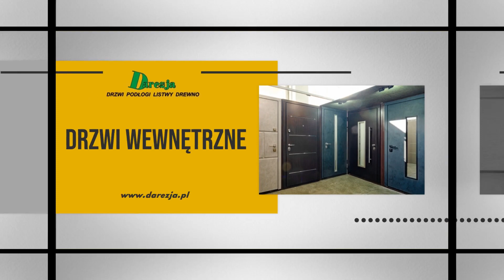Drzwi drewniane Darezja Bytów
DrzwiDrewniane sprzedajemy w firmie Darezja. Nasza siedziba znajduje się w miejscowości Bytów, w województwie pomorskim. Działamy dla Państwa od 2010 roku pod kierownictwem Dariusza Ardzijewskiego.

Naszym zadaniem jest dostarczenie Państwu wysokiej jakości elementów stolarki otworowej. Sprzedajemy drzwi wejściowe, wewnętrzne oraz antywłamaniowe. Oferujemy też drzwi techniczne, w tym również ognioodporne. Zapewniamy montaż oraz serwis zakupionych u nas artykułów. Przygotowaliśmy także duży wybór poręczy, balustrad, progów, czy szprosów do drzwi. Ponadto zajmujemy się dystrybucją i układaniem podłóg. Proponujemy piękne posadzki w różnej stylistyce oraz kolorach.